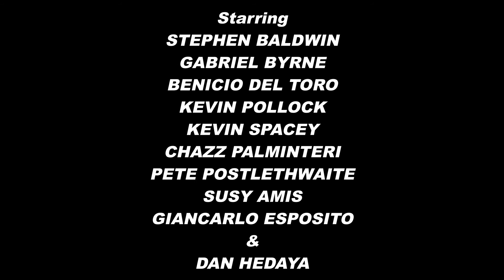THE USUAL SUSPECTS - Fan Trailer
A fan made trailer for the crime-thriller, THE USUAL SUSPECTS. Directed by Bryan Singer it stars Kevin Spacey, Gabriel Byrne, Stephen Baldwin, Benicio Del Toro and Kevin Pollack